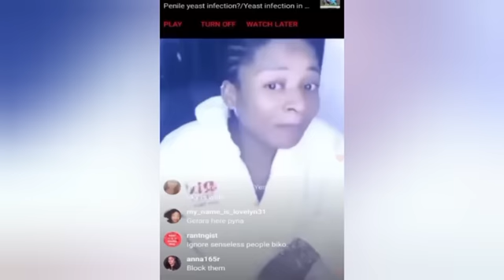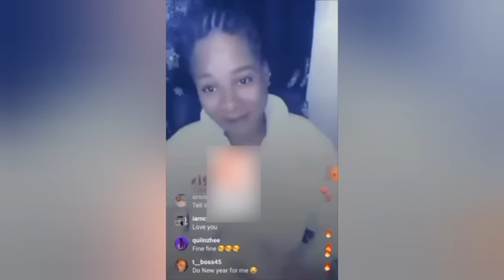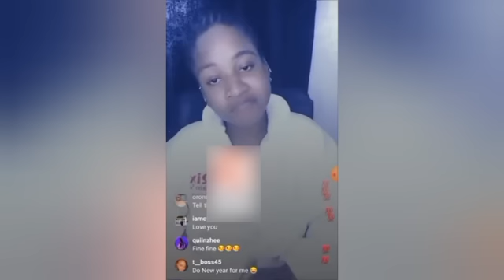"KEEP YOUR ADVICE TO YOURSELF" BBNAIJA WINNER PHYNA BLASTS "MOTHER FIGURE" ADVISER